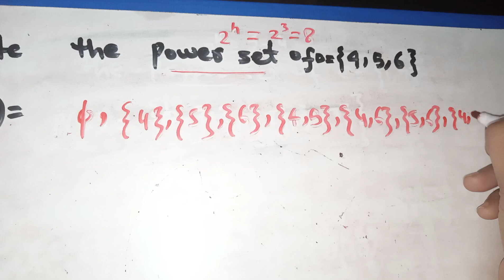write the power sets of {4,5,6}